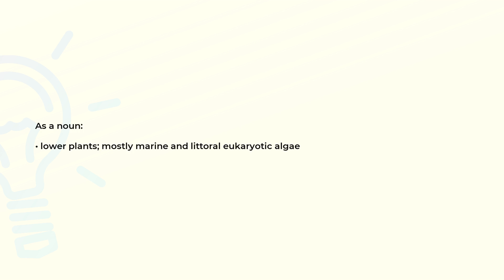What is the meaning of the word RHODOPHYTA?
Definition and spelling of the word RHODOPHYTA.

(00:00) Intro
(00:08) As a noun
(00:18) Spelling

As a noun (00:08):
• lower plants; mostly marine and littoral eukaryotic algae